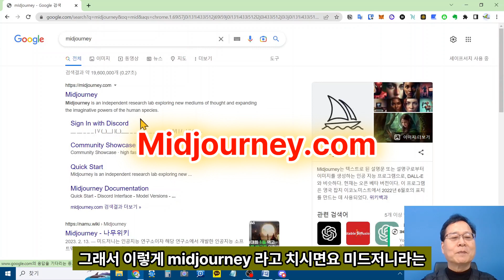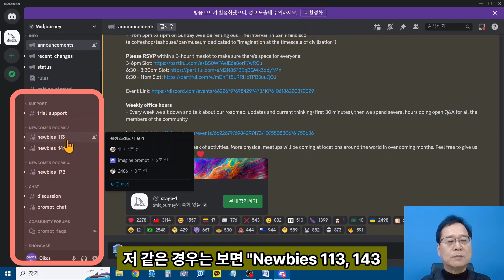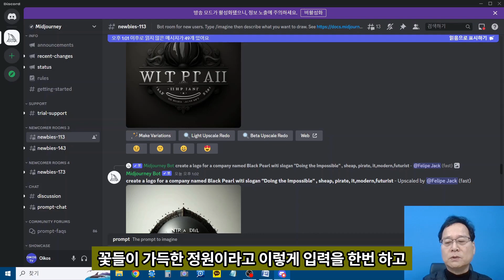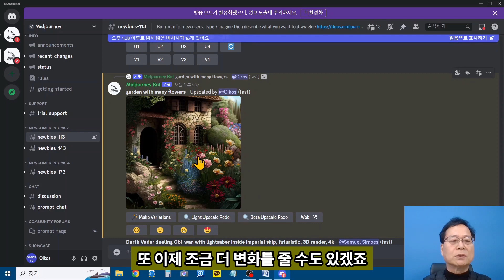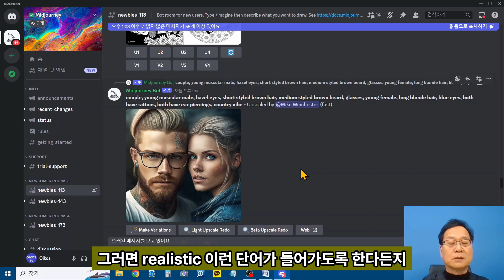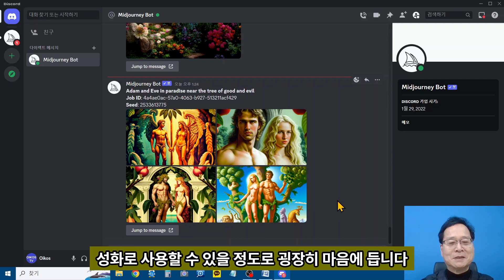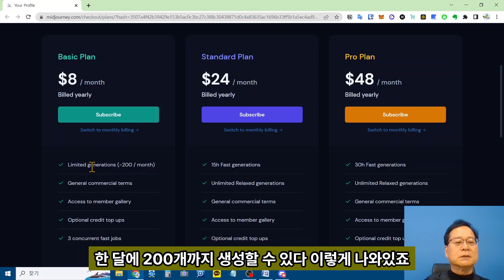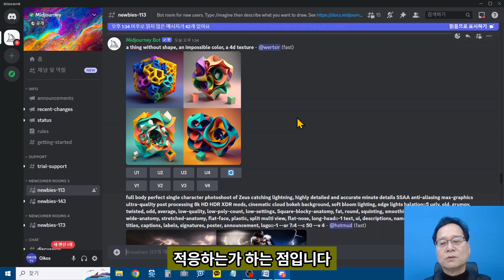미드저니 너 누구냐? / Midjourney / AI / 인공지능 / 원하는 그림은 전부 그려준다 / 디지털노마드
이번  영상은   " 원하는 모든 그림을 그려준다 미드저니 " 에 대한 소개 및 기본적인 사용법 입니다. (더보기를 눌러주세요)